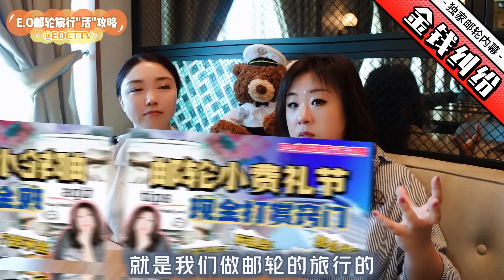郵輪上的金錢糾紛|取消小費爭議|郵輪事故賠償|郵輪公司暴漲的郵輪小費真的可以到員工手上嗎？|cruise trip secrets郵輪內幕問答|E.O郵輪旅行奇遇分享系列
虽然说谈钱伤感情，但是今天E.O还是要请出我的好朋友Nikita跟我们聊一聊
邮轮上最常见的那一些“金钱纠纷”。

❤親愛的觀眾們給E.O佈置了很多功課，大家都心急想要讓E.O早點錄製自己最感興趣的眼下最最關心的郵輪話題！謝謝大家的熱情。著急為自己接下來的郵輪旅行想問詢E.O個性化專業建議，簡短的可在留言區留下問題，E.O解答後也可以同時造福看到回復的其他觀眾。

***每週更新

谢谢关注